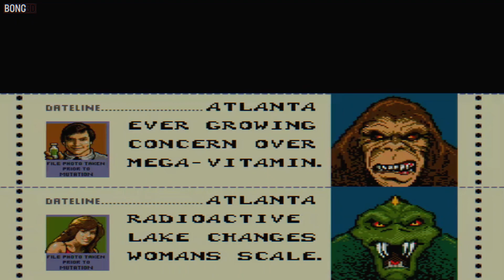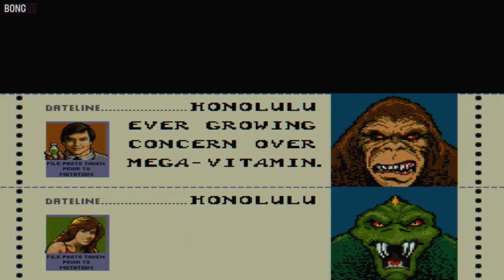Rampage (1986) Arcade | Videogame Classics 👾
Rampage es un videojuego de arcade del año 1986 desarrollado por la empresa Bally Midway.​ Los jugadores toman el control de monstruos gigantes tratando de sobrevivir contra los ataques de fuerzas militares. Cada ronda es completada cuando una ciudad en particular queda completamente reducida a escombros.